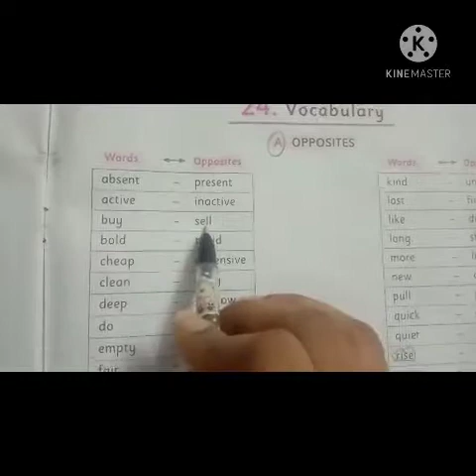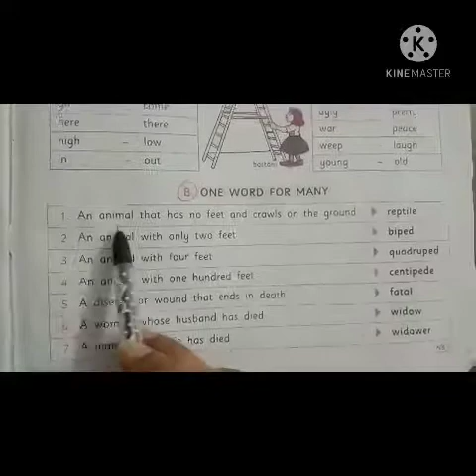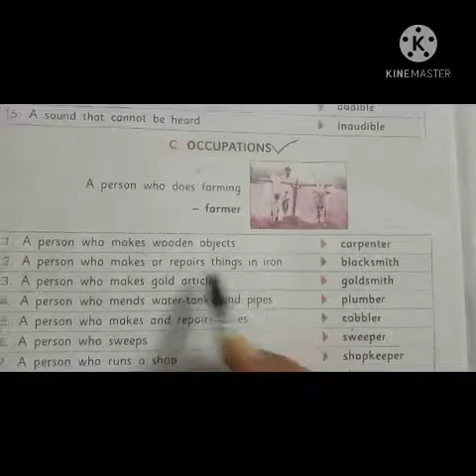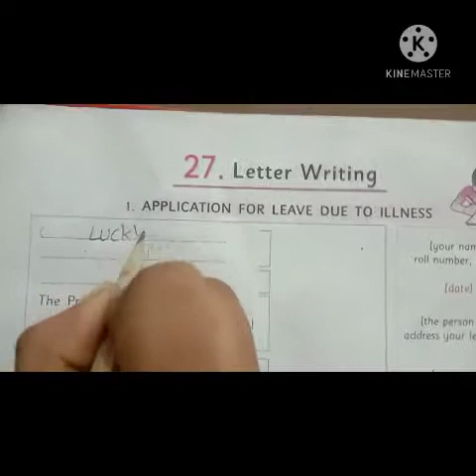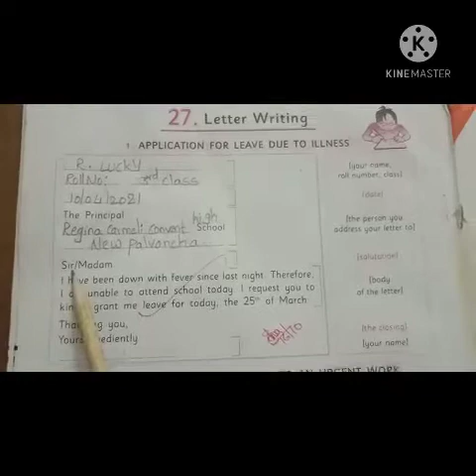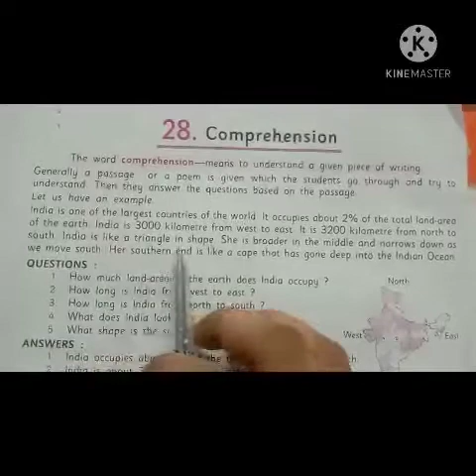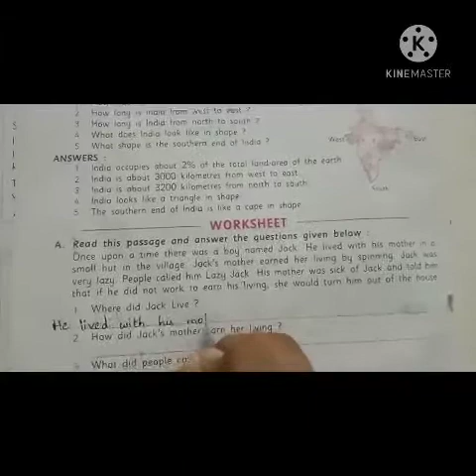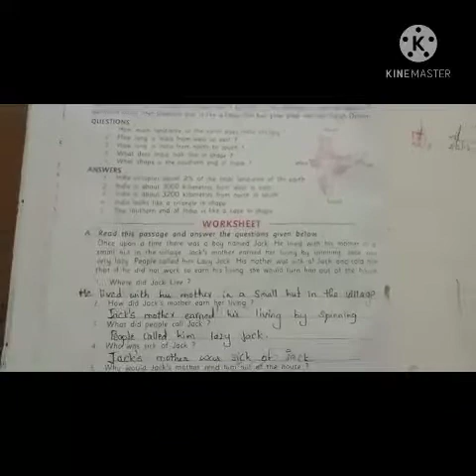G-ENGLISH PART- 3